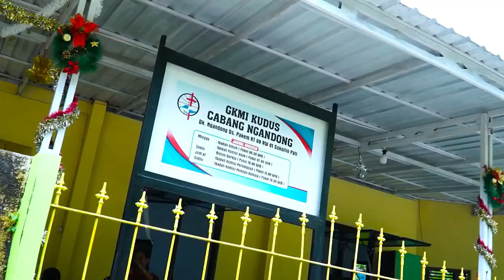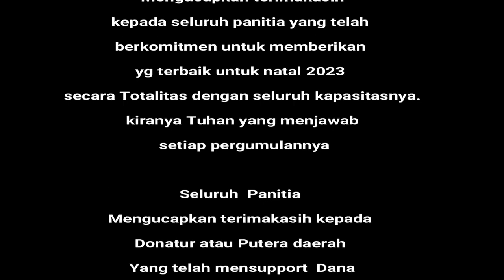opening natal 2023 GKMI KUDUS CAB.NGANDONG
natal gkmi Kudus cabang ngandong 2023